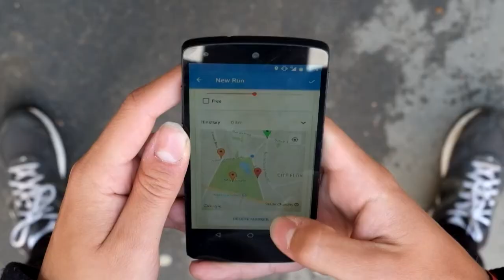Rhythm Run (Groupe 25 - PACT 2017)